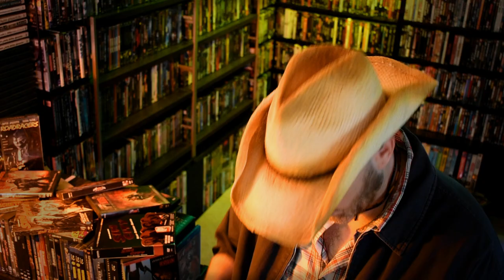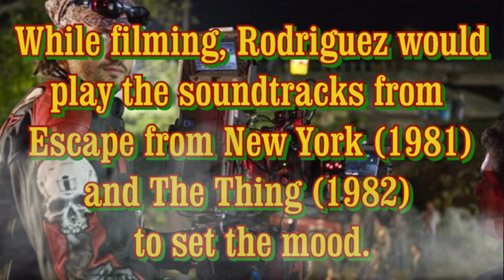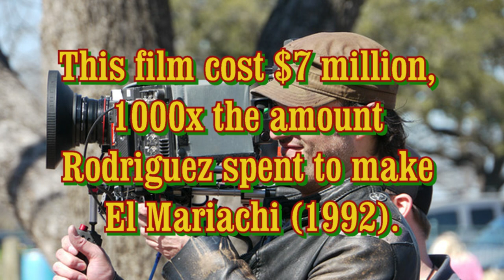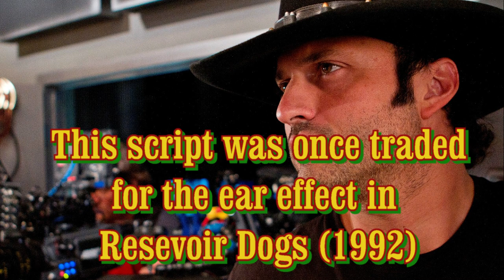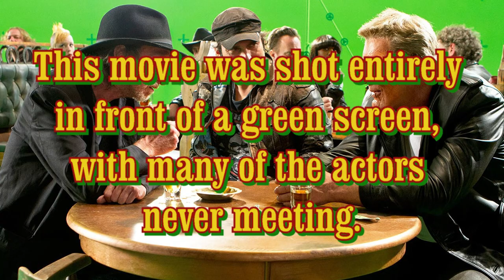The ROBERT RODRIGUEZ Movies You Need to Watch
Here's a quick breakdown of the important films of Director, Editor, Producer, and Musician, Robert Rodriguez. These are the five (PLUS an honorable mention) best movies made by the American Southwest Filmmaker.

This Top 6 list has been curated, and presented, by @DairylandDon, media reviewer for @NightOwlMovieTalk.

~CHAPTERS~

0:00 - What are the best movies made by RR?
0:45 - El Mariachi (1992) Review
4:10 - Machete (2010) Review
5:40 - Planet Terror (2007) Review
6:55 - Desperado (1995) Review
8:44 - from DUSK till DAWN (1996) Review
11:24 - Frank Miller's Sin City (2005) Review
12:50 - Wrapping Up Robert Rodriguez Movies